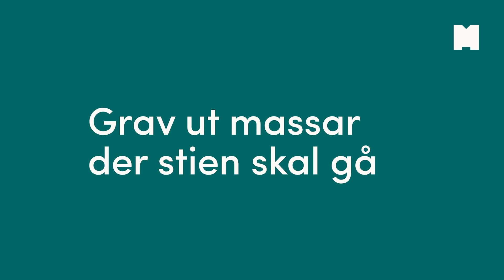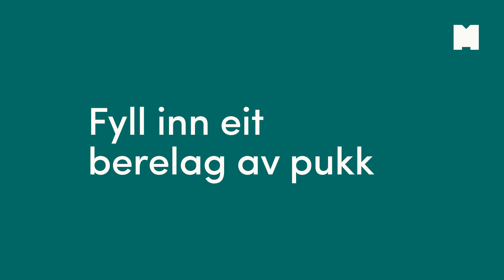Slik bygger du spalta grussti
Spalta grussti er ein metode for å bygge grusstiar i stigande til bratt terreng. Stien kanaliserer ferdsla godt for fleire brukargrupper.

Spalta grusstiar er egna for lett stigande til bratt terreng. Denne type tilrettelegging kan erstatte steinstiar i mange tilfelle. Grunnforholda kor den spalta grusstien skal etablerast bør vere noko lunde fast.

Om Stiskulen:
Stiskulen gir deg råd om korleis du skal ta vare på den stien du har, ulike tilretteleggingsmetodar og korleis gjennomføre eit stiprosjekt. Besøk Stiskulen på Miljødirektoratets nettside: